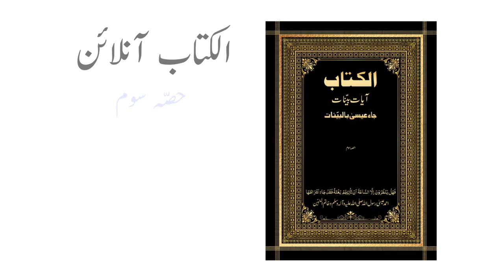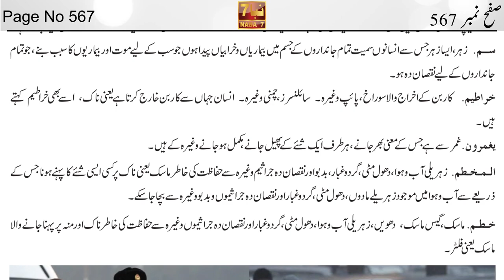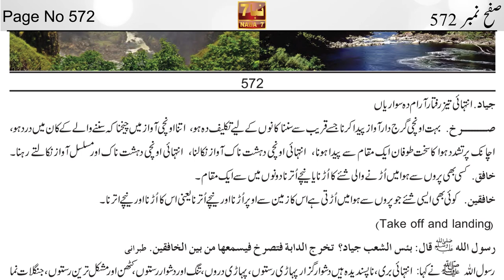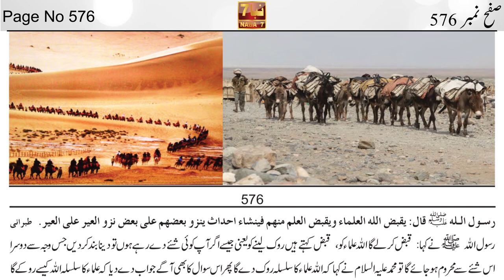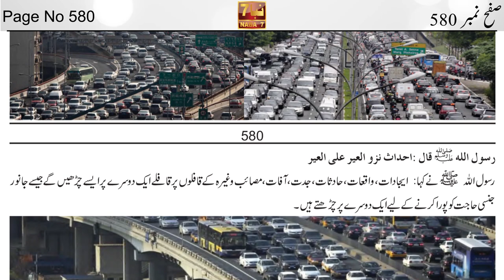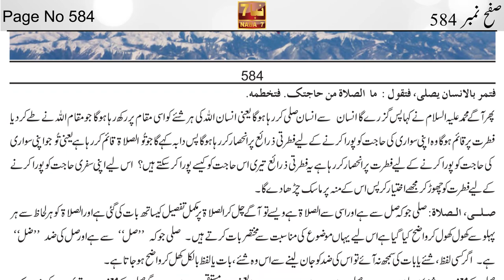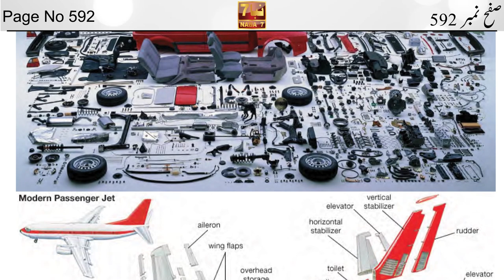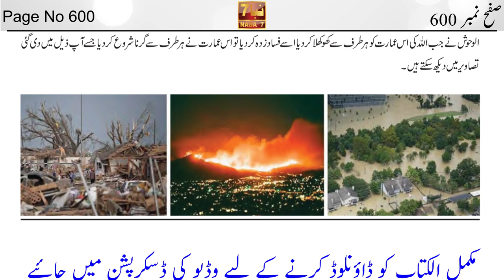Al Kitab By Ahmed Essa Part 12 (Page 551 to 600) | الکتاب احمد عیسی | NABA7 TV | Ahmed Isa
الکتاب احمد عیسیٰ رسول اللہ صلی اللہ علیہ والہ وسلم حصہ سوم صفح نمبر 551 تا 600 || Alkitab Volume#3 Page 551 to 600 By Ahmed Isa NABA7 TV